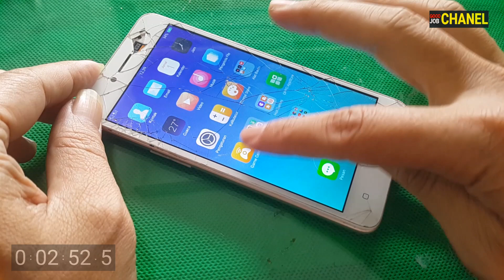Analisa singkat Lepas charger Hp Mati || Bisa Digunakan Harus Tersambung Charger